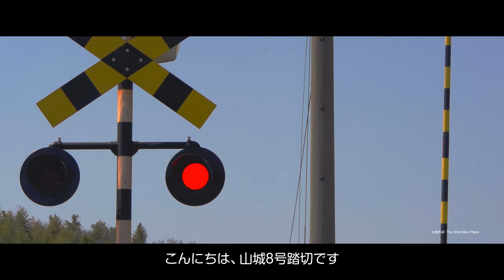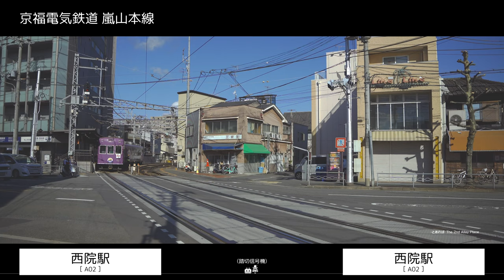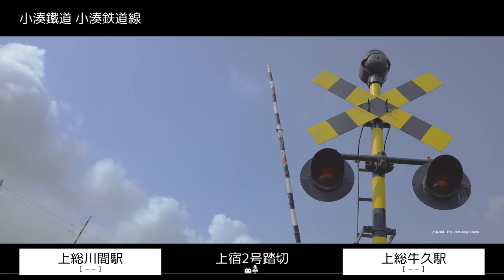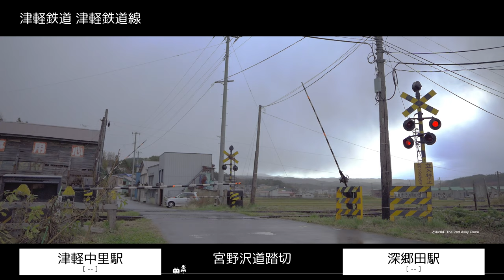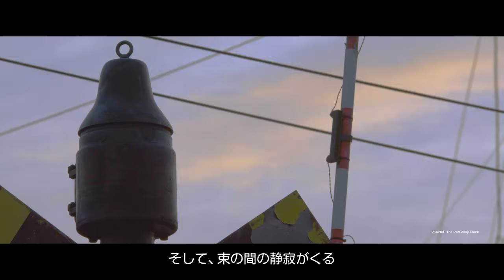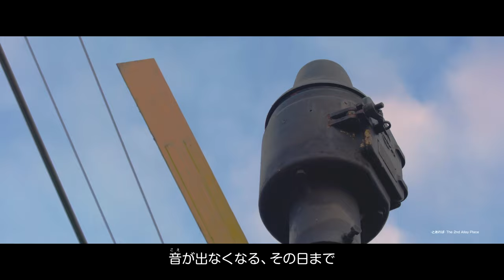続 鐘を叩いて鳴らす、懐かしい、電鐘・鈴式踏切の音 4K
続 鐘を叩いて鳴らす、懐かしい、電鐘・鈴式踏切の音
The sound of a nostalgic, electric bell-type railroad crossing that rings the bell Sequel

撮影：
2020年
Shooting date：
2020

撮影踏切：
01:58
江ノ島電鉄 江ノ島電鉄線
※併用軌道

02:45
京福電気鉄道 嵐山本線
(踏切信号機)

03:41
えちぜん鉄道 勝山永平寺線
永平寺口駅(旧・永平寺駅/東古市駅)構内踏切

05:13
北陸鉄道 石川線
鶴来駅構内踏切
日御子第1踏切
小柳踏切
押野3号踏切 2022(令和4)年2月更新により電子音化
西泉3号踏切

12:39
広島電鉄 宮島線
田尻第2踏切

13:41
小湊鐵道 小湊鉄道線
五井踏切
高根踏切
上宿2号踏切
朝生原踏切

17:32
北陸鉄道 浅野川線
上諸江踏切
蚊爪1号踏切

19:43
大井川鐵道 大井川本線
地名駅構内踏切

20:22
弘南鉄道 弘南線
猿賀踏切

22:55
加悦鉄道 営業線
加悦鉄道資料館内(旧加悦鉄道加悦駅舎)

23:35
上毛電気鉄道 上毛線
第104号踏切 2022(令和4)年2月28日 廃止

24:43
えちぜん鉄道 三国芦原線
本庄駅

26:05
富士急行 大月線
下吉田駅構内踏切

28:09
津軽鉄道 津軽鉄道線
宮野沢道踏切
飯詰県道踏切

29:58
三岐鉄道 三岐線
大矢知5号
山城6号
梅戸井2号

33:16
岳南電車 岳南鉄道線
江尾公団踏切
富士岡県道踏切

35:43

電子音化踏切：
越前開発駅構内踏切

えちぜん鉄道 勝山永平寺線・三国芦原線
福井口駅構内踏切

北陸鉄道 石川線
新西金沢3号踏切
曽谷踏切
乙丸踏切
乙丸8号踏切
額住宅前1号踏切
馬替1号踏切

アルピコ交通 上高地線
北新停留所踏切
波田駅踏切

福井鉄道 福武線
水落北踏切
北府駅構内踏切

吊橋1号踏切
吊橋2号踏切

駿河徳山駅構内踏切
合格駅(旧・五和駅)構内踏切

弘南鉄道 弘南線
西の宮踏切

金木県道踏切
深郷田県道踏切
嘉瀬県道踏切

万葉線 万葉線
越ノ潟住宅西口踏切
越ノ潟構内踏切

一畑電鉄 北松江線・JR西日本 山陽本線
大津里道踏切
一中踏切

開業の歴史：
江ノ島電鉄 (旧・江之島電気鉄道)
江ノ島電鉄線 開業 1902(明治35)年9月1日 / 1910(明治43)年11月4日 全通

京福電気鉄道 (旧・嵐山電車軌道)
嵐山本線 開業 1910(明治43)年3月25日
2020年 嵐電は開業110周年

えちぜん鉄道 (旧・京都電燈/京福電気鉄道)
勝山永平寺線 (旧・越前電気鉄道線/越前本線) 開業 1914(大正3)年2月11日 / 1918(大正7)年9月1日 全通

北陸鉄道 (旧・石川電気鉄道/石川鉄道/金沢電気軌道/金野電軌/金野鉄道/金沢電気軌道)
石川線 開業 1915(大正4)年6月22日 / 1916(大正5)年1月14日 (全通)

アルピコ交通 (旧・筑摩鉄道/筑摩電気鉄道/松本電気鉄道)
上高地線(旧・島々線) 開業 1921(大正10)年10月2日 / 1922(大正11)年9月26日 全通

広島電鉄 (旧・広島瓦斯電軌)
宮島線 開業 1922(大正11)年8月22日 / 1931(昭和6)年2月1日 全通

福井鉄道 (旧・福武電気鉄道)
福武線 開業 1924(大正13)年2月23日 / 1937(昭和25)年11月27日 全通

小湊鐵道
小湊鉄道線 開業 1925(大正14)年3月7日 / 1928年5月16日 全通

北陸鉄道 (旧・浅野川電気鉄道)
浅野川線 開業 1925(大正14)年5月10日 / 1929(昭和4)年7月14日 全通

大井川鐵道 (旧・大井川鉄道)
大井川本線 開業 1927(昭和2)年6月10日 / 1931(昭和6)年12月1日 全通

弘南鉄道
弘南線 開業 1927(昭和2)年9月7日 / 1950年7月1日 全通

加悦鉄道
営業線 開業 1926(大正15)年12月5日 / 1985(昭和60)年5月1日 廃止

上毛電気鉄道
上毛線 開業 1928(昭和3)年11月10日

えちぜん鉄道 (旧・三国芦原電鉄/京福電気鉄道 他)
三国芦原線 開業 1928(昭和3)年12月30日 / 1932(昭和7)年5月28日 (全通)

富士急行 (旧・都留馬車鉄道/富士馬車鉄道/富士電気軌道/富士山麓電気鉄道)
大月線 開業 1929(昭和4)年6月19日

津軽鉄道
津軽鉄道線 開業 1930(昭和5)年7月15日 / 1930(昭和5)年11月13日 全通

三岐鉄道
三岐線 開業 1931(昭和6)年7月23日 / 1931(昭和6)年7月23日 全通

岳南電車 (旧・岳南鉄道)
岳南鉄道線 (旧・岳南線) 開業 1949(昭和24)年11月18日 / 1953(昭和28)年1月20日 全通

万葉線(旧・富山地方鉄道/加越能鉄道)
万葉線(旧・富山地方鉄道 伏木線) 開業 1948(昭和23)年4月10日

一畑電車(旧・一畑軽便鉄道/一畑電気鉄道)
北松江線 開業 1914(大正3)年4月29日

Visualized railway company：
Enoshima Electric Railway Co., Ltd. (Kanagawa Prefecture)
Keifuku Electric Railroad Co.,Ltd. (Kyoto Prefecture)
Echizen Railway Co., Ltd. (Fuki Prefecture)
Hokuriku Railroad Co.,Ltd.  (Fukui Prefecture)
ALPICO kotsu Co., ltd.  (Nagano Prefecture)
Hiroshima Electric Railway Co., Ltd. (HiroshimaPrefecture)
Fukui Railway Co., Ltd.  (Fukui Prefecture)
Kominato Railway Co., Ltd.  (Chiba Prefecture)
Oigawa Railway Co., Ltd.  (Shizuoka Prefecture)
Konan Railway Co., Ltd.  (Aomori Prefecture)
Kaya Railway(Kaya Rail Museum)  (Kyoto Prefecture)
Jomo Electric Railway Co., Ltd.  (Gunma Prefecture)
Echizen Railway Co., Ltd. (Fukui Prefecture)
Fuji Kyuko Co., Ltd. (Yamanashi Prefecture)
Tsugaru Railway Co., Ltd. (Aomori Prefecture)
Sangi Railway Co., Ltd. (Mie Prefecture)
Gakunan Electric Train Co.,Ltd. (Shizuoka Prefecture)
Manyosen Co., Ltd. (Toyama Prefecture)
Ichibata Electric Railway Co.,Ltd.(Shimane Prefecture)

camera：
SONY α7RⅣ / α7SⅢ

備考：
熊本電気鉄道の電鈴式
を含めると、2020年末までで旅客路線を調べた(現地調査もした)限り、電鐘式踏切、電鈴式踏切が60箇所ほど現役です。
Remarks：
By the end of 2020, including the Kumamoto Electric Railway's electric bell type as far as the field survey is concerned, about 60 railroad crossings are in active use.
Not included on freight routes.

※The translation is google, and there may be places where the grammar is wrong.